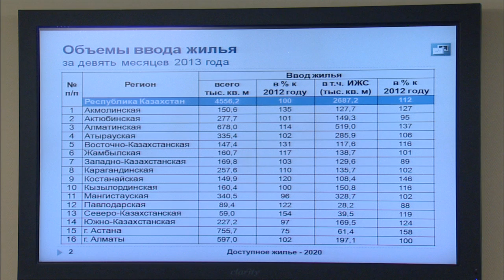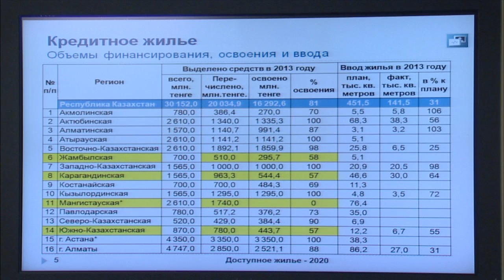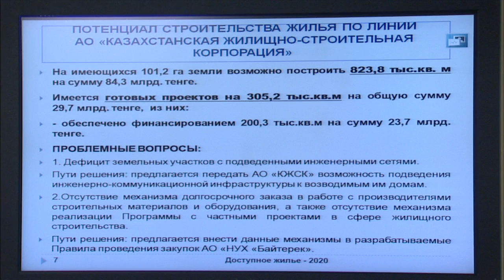Выступление К.Ускенбаева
На заседании Правительства РК первый вице-министр регионального развития К.Ускенбаев доложил об итогах реализации программы «Доступное жилье-2020» за 9 месяцев 2013 года.